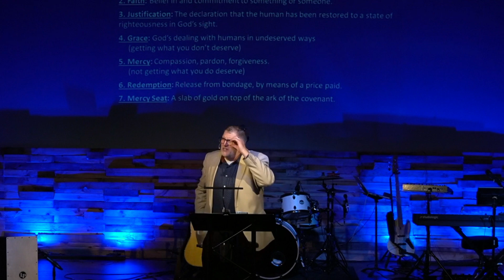But Now... Jesus! (Romans 3)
After working through the somber teachings of 2 Peter and Romans 1 and 2 talking about the coming wrath of God, we get a breath of fresh air and see what exactly makes the gospel of Christ so powerful and impactful.